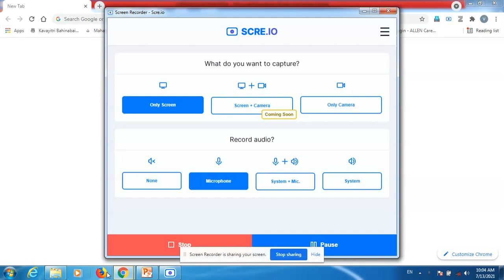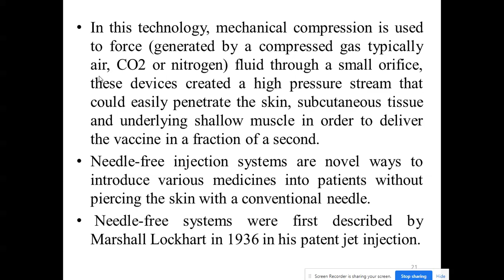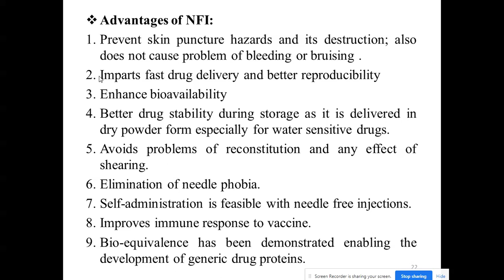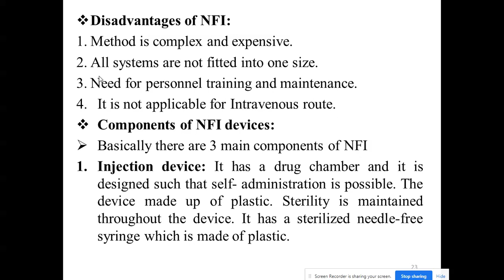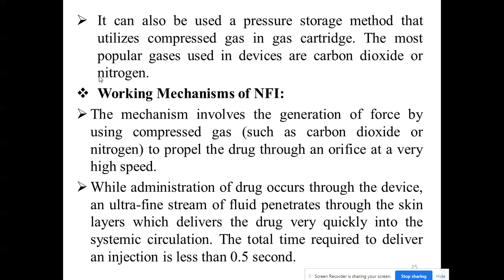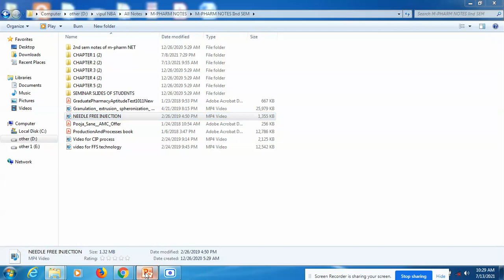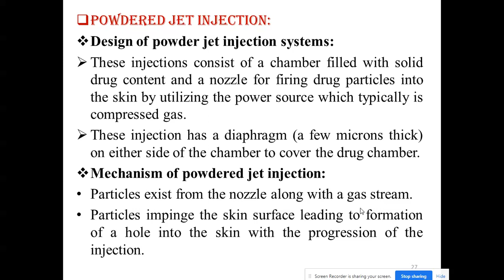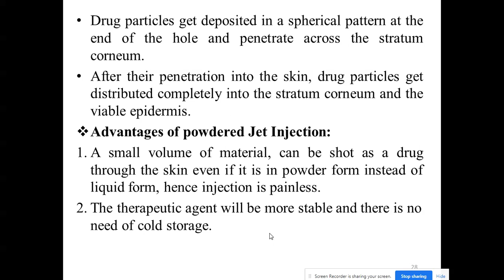18 Needle Free Inj & Powdered Jet Inj